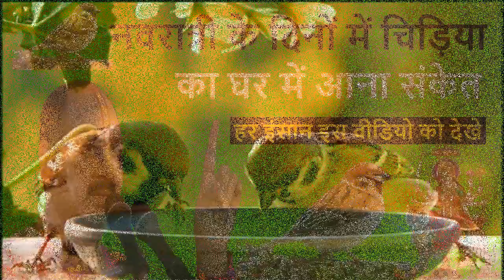नवरात्री के दिनों में चिड़िया का आपके घर पर आना संकेत ! navratri me chidiya ghr me aana !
नवरात्री के दिनों में चिड़िया का आपके घर पर आना बहूत शुभ माना गया हे
नवरात्री में चिडया को लक्ष्मी का रूप माना जाता हे इसलिए
चिड़िया का घर में आना शुभ हे